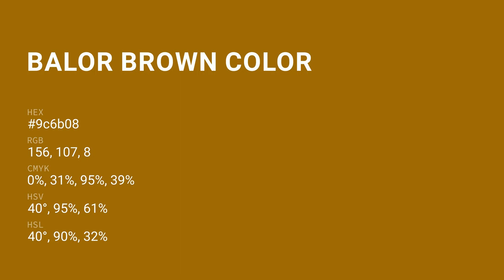Balor Brown color 9c6b08 hex color - Yellow color - Cool color 9c6b08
What color is Balor Brown ? 9c6b08 hex color - Yellow color - Cool color 9c6b08

Hex 9c6b08 Color Code is also known as Balor Brown color.